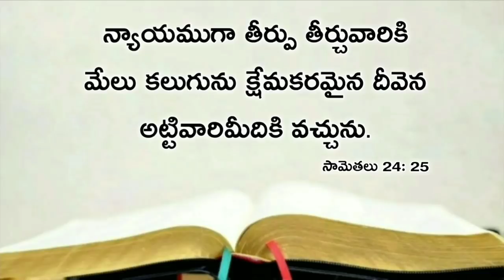Today's promise 24.10.2020